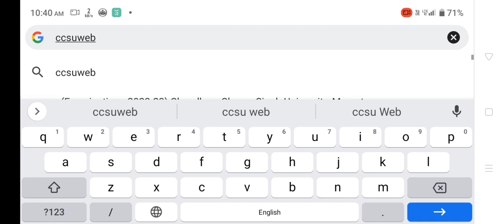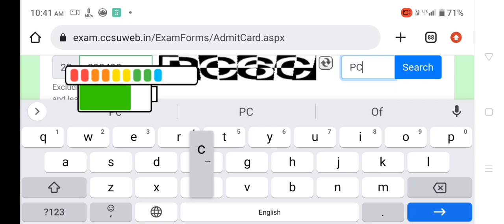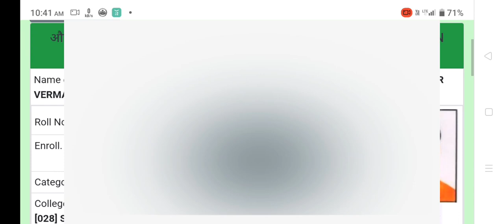C.C.S University back paper admit card 2022-23, CCSU admit card 2023 aa chuke hai, phone se download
This video inform you about back paper admit card 2022-23